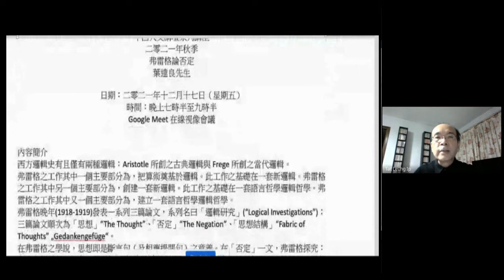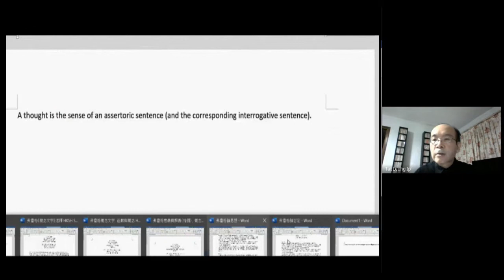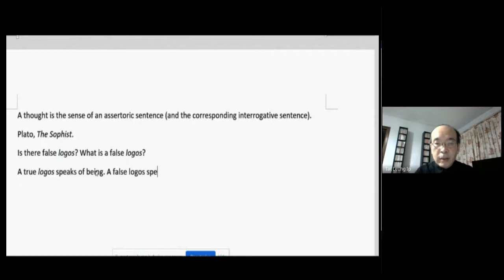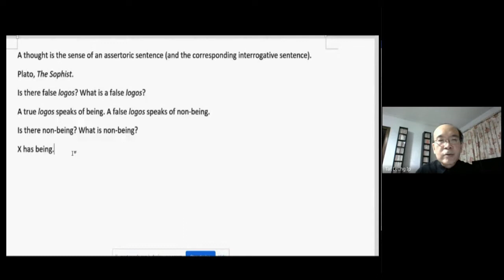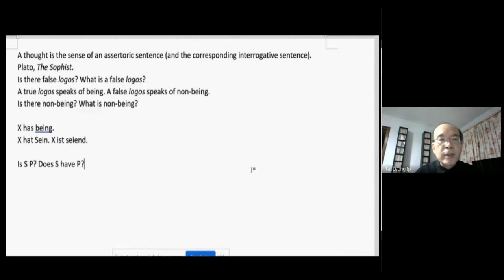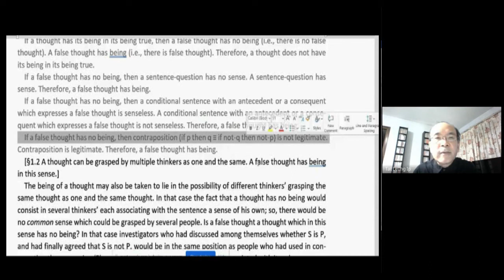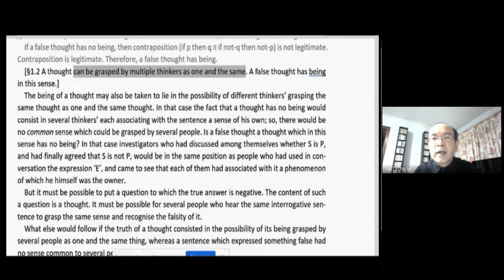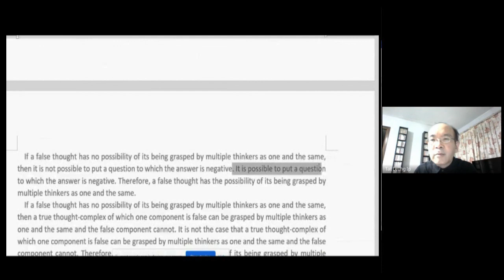葉達良先生主講：弗雷格論否定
講者：葉達良先生
講題：弗雷格論否定
日期：2021年12月17日

內容簡介：
西方邏輯史有且僅有兩種邏輯：Aristotle所創之古典邏輯與 Frege所創之當代邏輯。
弗雷格之工作其中一個主要部分為，把算術奠基於邏輯。此工作之基礎在一套新邏輯。弗雷格之工作其中另一個主要部分為，創建一套新邏輯。此工作之基礎在一套語言哲學邏輯哲學。弗雷格之工作其中又一個主要部分為，建立一套語言哲學邏輯哲學。
弗雷格晚年(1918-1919)發表一系列三篇論文，系列名曰「邏輯研究」(“Logical Investiga-tions”)；三篇論文順次為「思想」“The Thought”、「否定」“The Negation”、「思想結構」“Fabric of Thoughts” „Gedankengefüge“。
在弗雷格之學說，思想即是斷言句（及相應提問句）之意義。在「否定」一文，弗雷格探究：有沒有假思想？如有，假思想是否思想？否定是甚麼？有沒有肯定性思想與否定性思想？思想是否判斷製造？判斷與否定是否相反？有一種或有兩種判斷？否定否定甚麼？是否否定思想？否定是否思想？否定與矛盾有何關係？否定是否完滿？否定之否定。本演講扼要陳述「否定」一文。

講者簡介：
葉達良先生。學歷：香港中文大學哲學文學士及哲學哲學碩士，德國烏帕塔爾大學 (Bergische Universität Wuppertal) 哲學專業哲學博士候選人。現職：香港中文大學哲學系兼任講師。研究領域：古希臘哲學、當代歐陸哲學，形上學、心靈哲學、語言邏輯哲學。